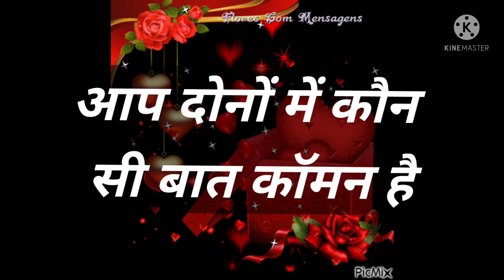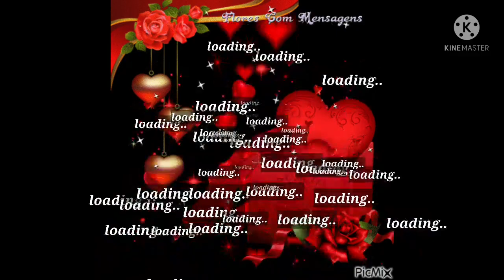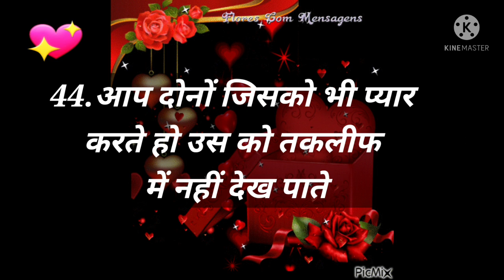Love Quiz game | Lovers game | choose one number